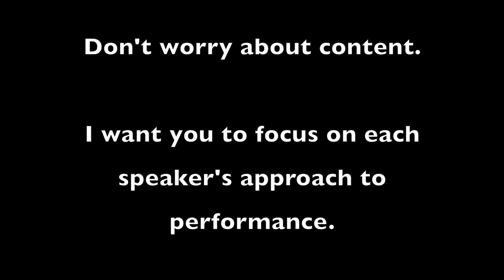Speech Performances 2022